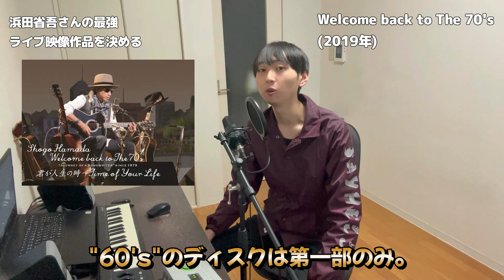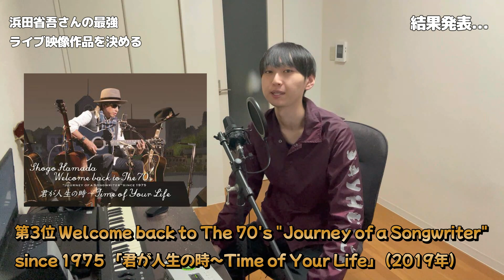【全タイトル解説】浜田省吾さん最強のライブ映像作品を決める！【個人的ランキング】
久保木寛人のSNS、HP

Instagram: Instagram › birthh...久保木寛人@TIMELESS MUSIC (@birthhk74) • Instagram photos and videos

久保木寛人のオリジナル音源をアップしているサブチャンネル